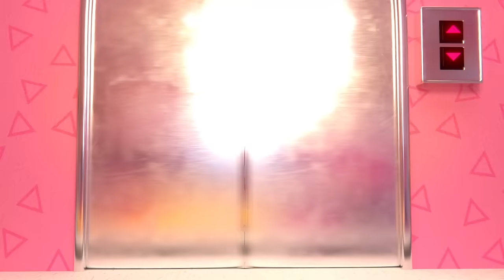Celebrate the Crew 🎉 🎁 Official Animated Music Video 🎁 L.O.L. Surprise!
Get up and strut to the music!

Hey superstars! The crew has a brand new music video for you! Celebrate the Crew is the ultimate confidence booster, so turn up the music and dance like nobody’s watching!

Meet Royal Bee, Lady Diva, Swag, and Neonlicious, our favorite LOL Surprise OMGS! These queens are always on the go. Find them at Royal Bee's Diner, The House of Surprises, Prince Bee's Mall of Surprises or even at the Recording Studio, in these fun L.O.L. Surprise! cartoons for kids!

The LOL Surprise Tots, (Diva, Neon QT, M.C. Swag and Queen Bee), know how to have FUN too, especially when they hang out with their LOL OMG big sisters!

Join us with your BFF'S and siblings every week with NEW episodes! You’ll find adventure, friends, love and lots of laughs with LOL!